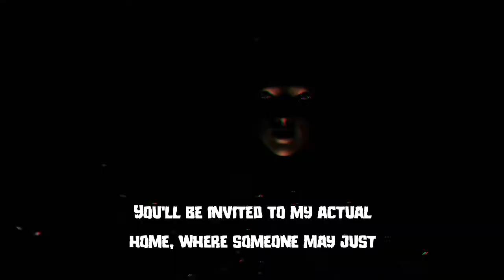Mr. Spooky's COVID Haunted Halloween House!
Mr. Spooky's Haunted Halloween House this year has very special COVID 2020 twist!

You'll be invited in to his actual home where someone may just jump out and break social distancing. Don't worry they'll all be wearing mask...Below our noses!

Shoutout to Ezra Parter, Evan Word, and Jeannette Franco for additional jokes!